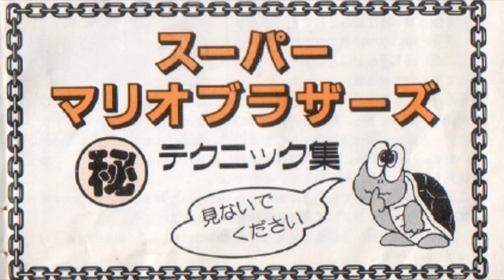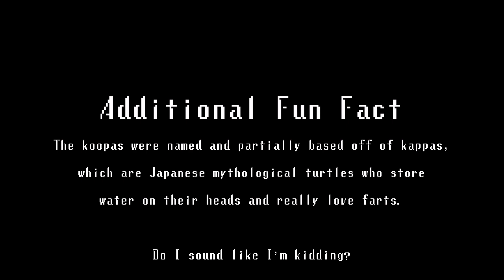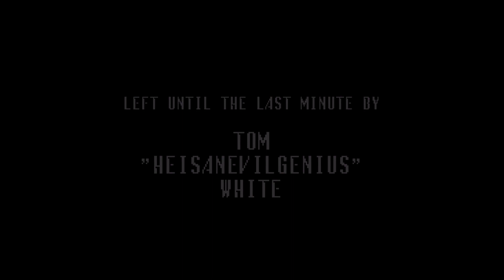Weird Video Games - Super Mario Bros. (NES)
Honourable Mention - A mushroom-munching plumber turns into a giant fire-breathing turtle-kicking international sensation. You've probably never heard of it.